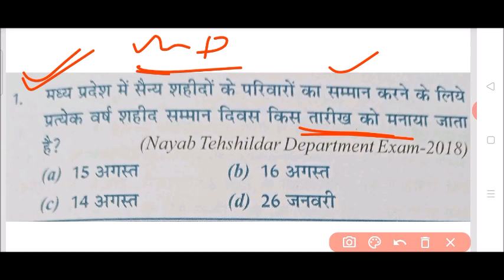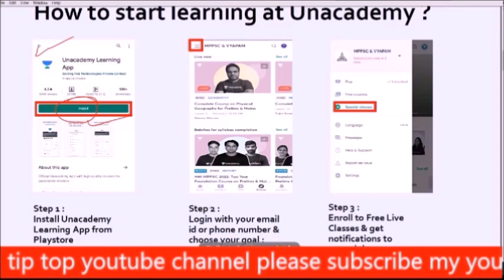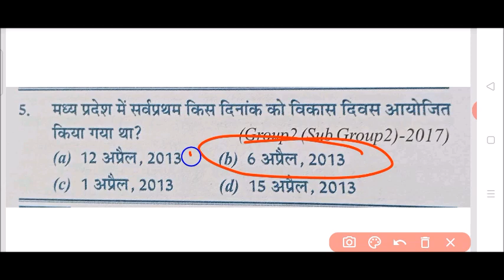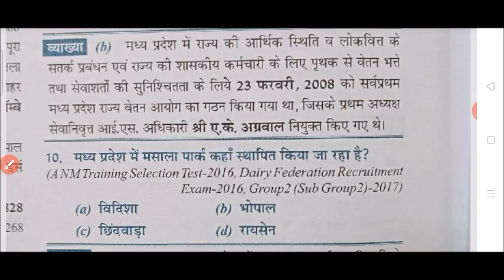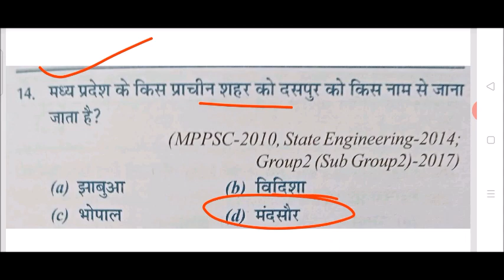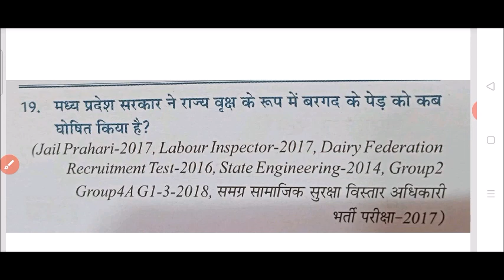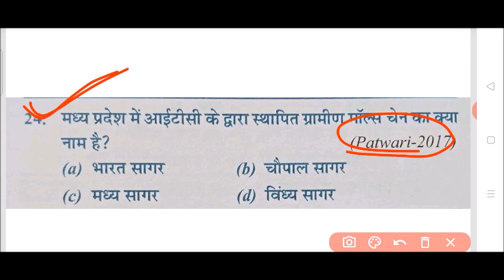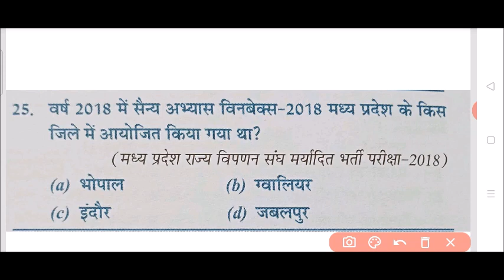mp police exam 2021 \\ mp jail prahar i\\ mp gk in hindi \\ mp psc vyapam exam mp gk in hindi#TIPTOP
🇮🇳जय हिंद🇮🇳

मैन टेलीग्राम ग्रुप से जुड़ने के लिए